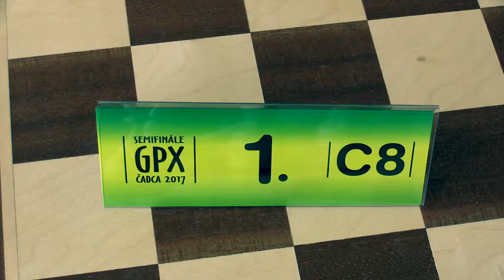👨‍🌾 C08 8.1. Anton Dibdiak - Lukáš Strapec 0:1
[Site "Čadca"]
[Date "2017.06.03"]